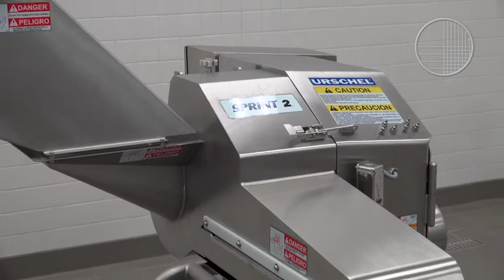Sprint 2 French Fries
A demonstration of the Sprint 2® Dicer by Urschel strip cutting potatoes into 5/16" x 1-1/2" x 5/16" (8 x 38 x 8 mm) french fry strips.